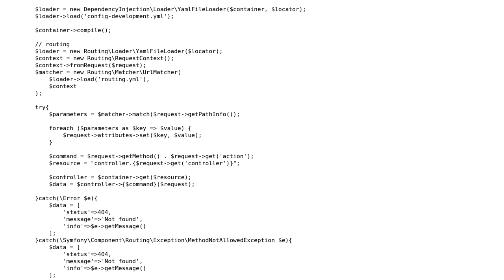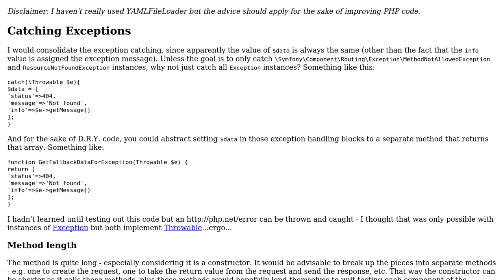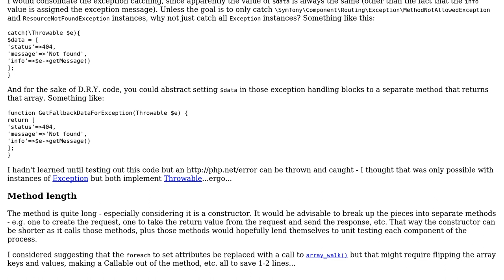Code Review: Improving my bootstrap class (MVC)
With thanks & praise to God, and with thanks to the many people who have made this project possible! | Content (except music & images) licensed under CC BY-SA | Music | Images & others | With thanks to user SAM OnELA user DaAmidza and the Stack Exchange Network Trademarks are property of their respective owners. You are responsible for your own actions.